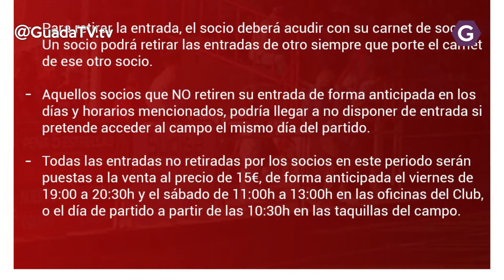Las miradas se centran en el San Miguel. GuadaTV